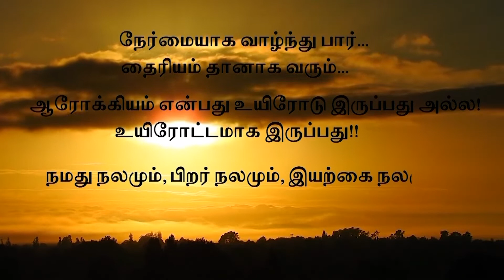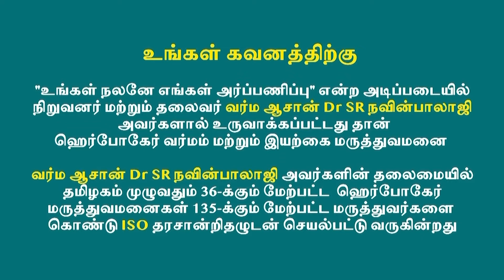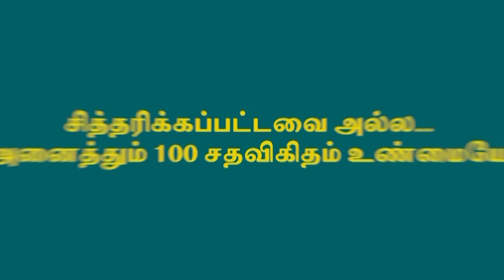தோள்பட்டை வலி முட்டி வலியால் அவதிப்பட்டவர்1நிமிட நாடி சமநிலையில் சுகமான அதிசயம்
A Patient Suffering From Shoulder Pain Knee Pain  Has A Miracle In 1 Minute Pulse Balance Treatment @herbocarehospitals9161 !!

இறை மருத்துவரால் நலம் பெற்றவரின் ஆனந்த பதிவுகள்!!

Kindly See The Entire Cycle Of TransformationFrom Suffering To Cheerful Face of Person.

Our hospital has 36 branches across 3 states in India with 135 registered medical practitioners, 1500 trained staff, latest lab facilities and experienced technicians. We also provide inpatient facility in a serene atmosphere with 50 beds, 24×7 medical assistance and well-equipped ICU to provide utmost care. Herbocare hospital provides unique care through Indian ancient medical practices like Varma, siddha, homeopathy, ayurveda and naturopathy under one roof.